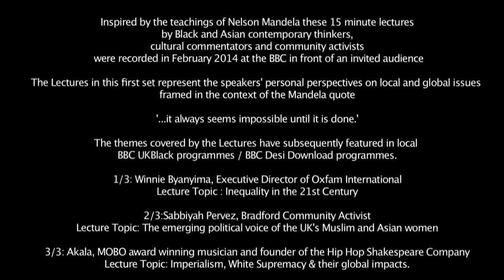BBC: BBAF Mandela Lecture- Akala, Founder of the Shakespeare Company (Long)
"It always seems as impossible until it is done."
Inspired by the teachings of Nelson Mandela these short lectures by Black and Asian contemporary thinkers, cultural commentators and community activists were recorded in February 2014 at the BBC in front of an invited audience they represent the speakers' personal perspectives on local and global issues framed in the context of the Mandela quote.